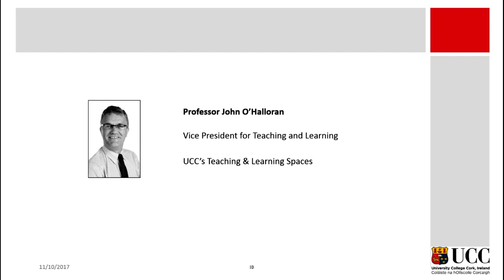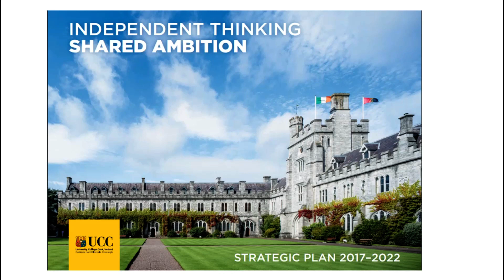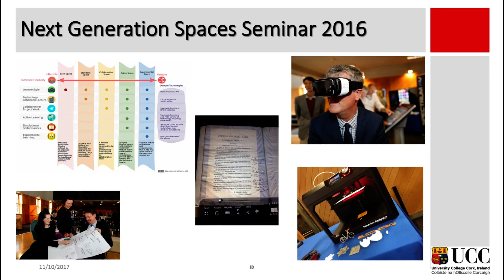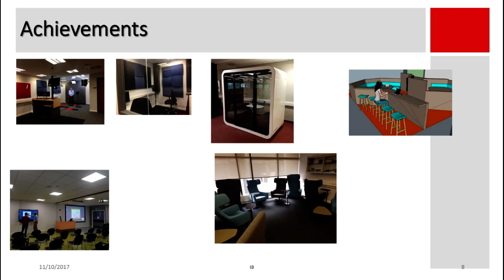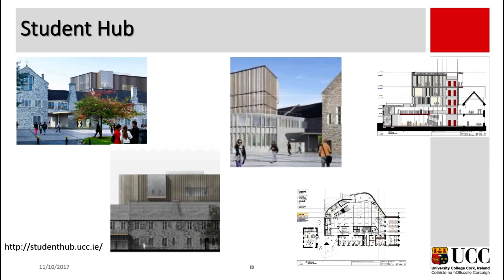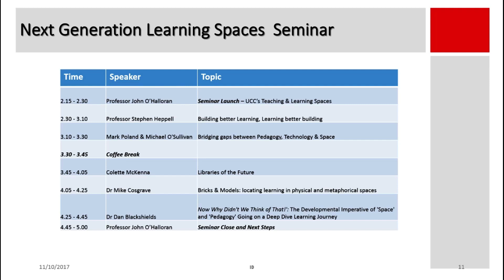Next Generation Learning Spaces Seminar - Professor John O' Halloran